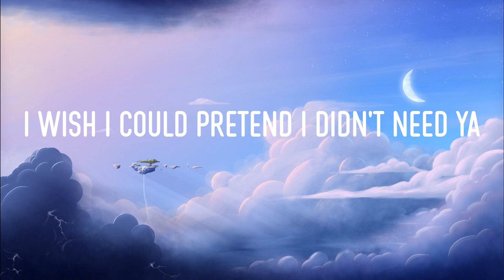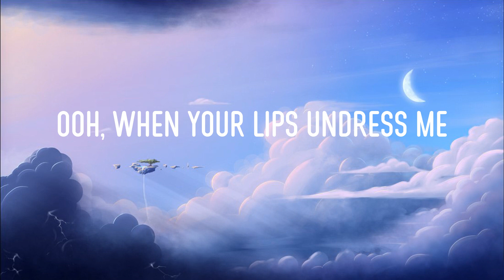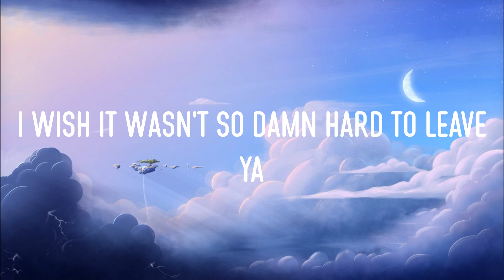Señorita (Lyrics) - Shawn Mendes | Playlist